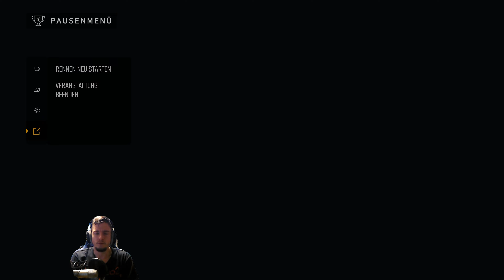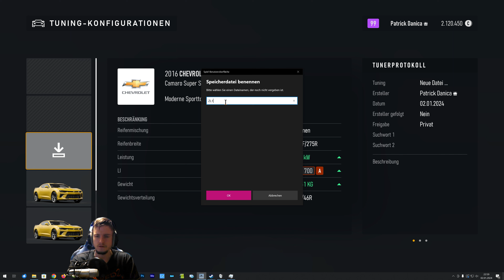[Forza Motorsport 8 #029 ] 🏁 Ich kann mich NICHT entscheiden!